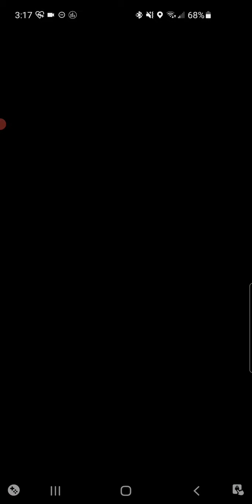alom nid obs